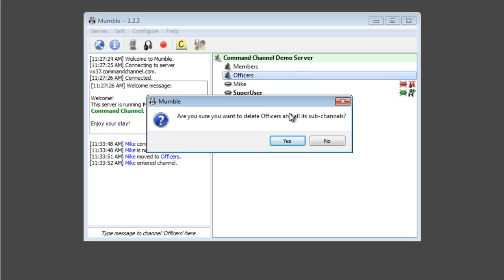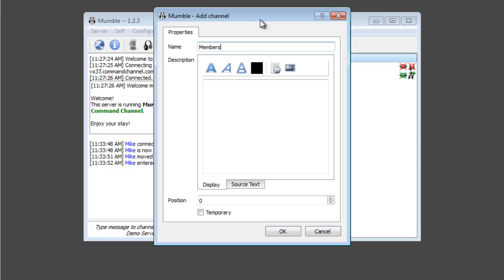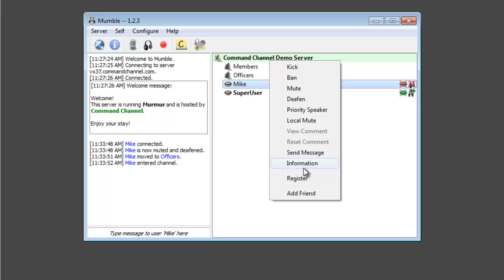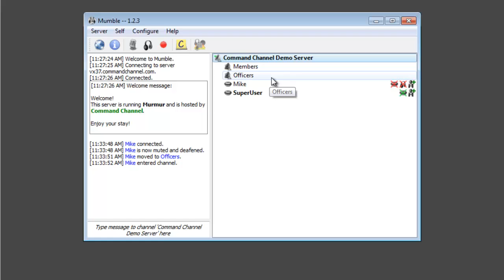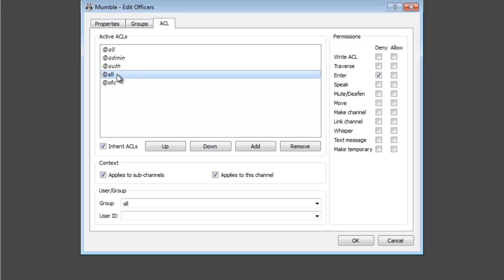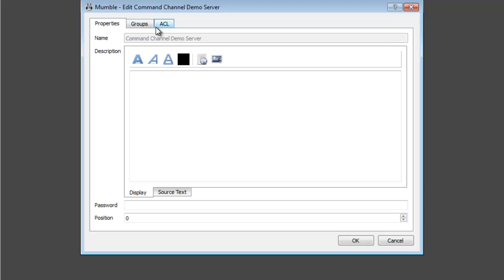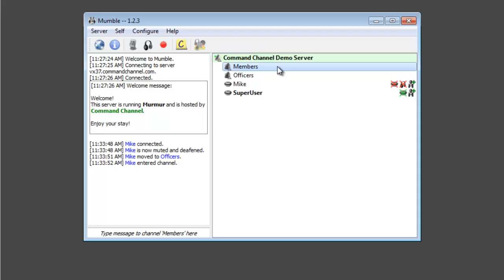Setting Channel Permissions in your Mumble Server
This tutorial walks you through setting up permissions in a Mumble server. If you looking for a way to setup password-protected channels, this shows you an alternative (and possibly better) solution.